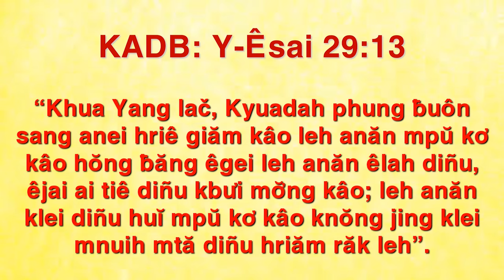Thờ Phượng Chúa Bằng Môi Miệng - Ms Y'Nai Hwing (Bài giảng tiếng Ê-đê)